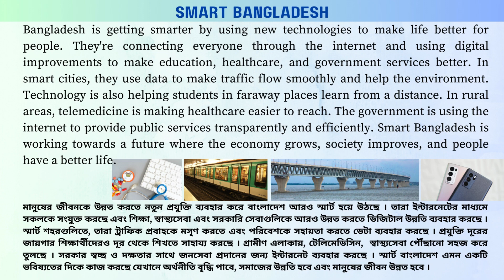Smart Bangladesh | Paragraph | সহজ ভাষায়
This paragraph is written in 100 words in easy language. It is specially written for the students of JSC, SSC, HSC and Honours level. smart Bangladesh digital Bangladesh